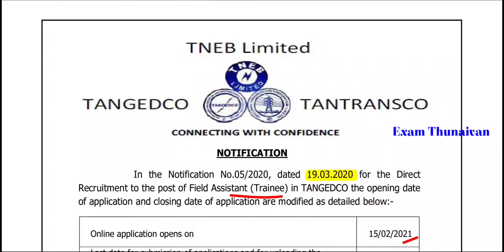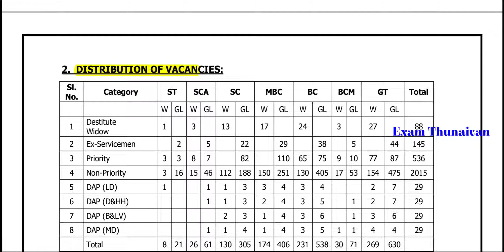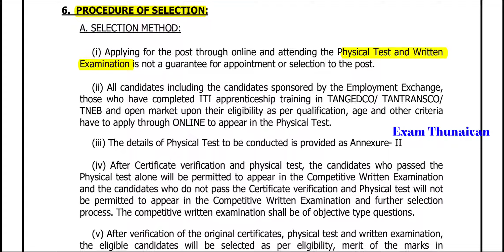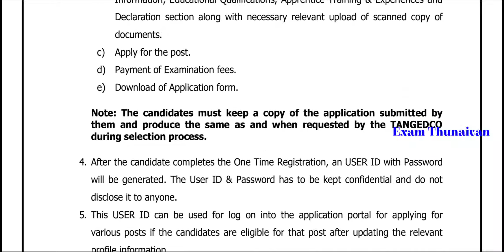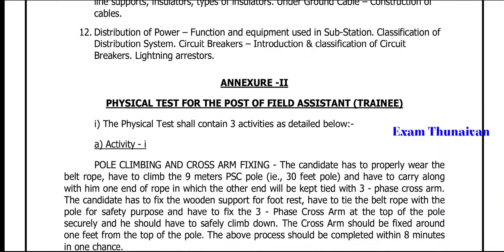💥mass 🔥TNEB Field Assistant Notification 2021 | 2900 Post